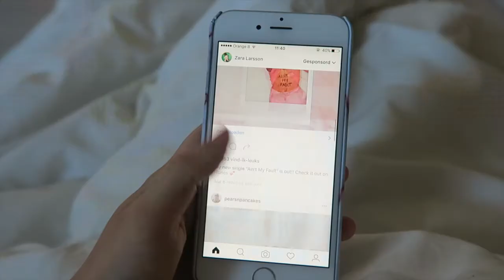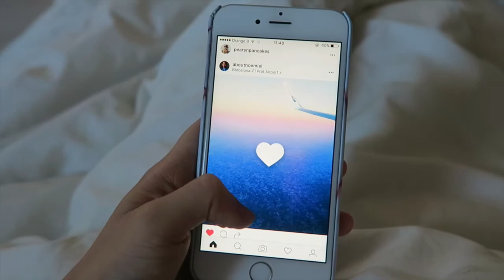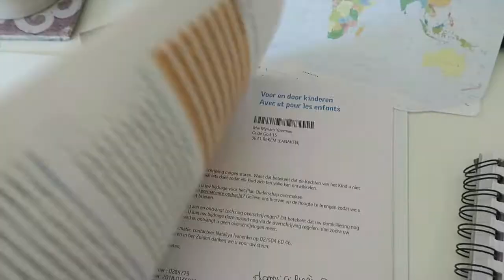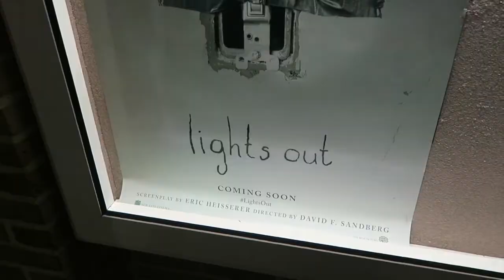Exciting Letters & Datenight | Basimella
OTHER PLACES WE CAN INTERACT